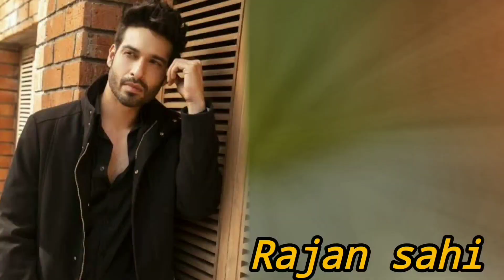ये रिश्ता किया कहलाता है में मयंक के रोल के लिए रिजेक्ट हो चुके हैं tv के यह 5 मशहुर सितारे,top 5 re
ये रिश्ता किया कहलाता है में मयंक के रोल के लिए रिजेक्ट हो चुके हैं tv के यह 5 मशहुर सितारे नाम जानकर चौंक जाएंगे